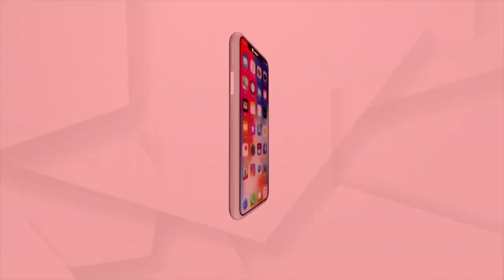OCS 2020 Qualifier Biswajeet Das Shares About His Success Journey